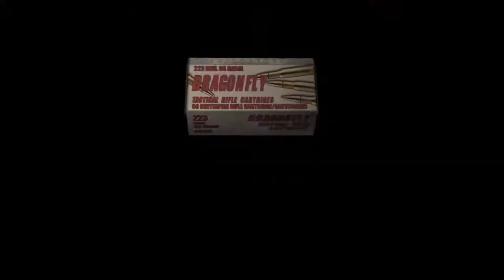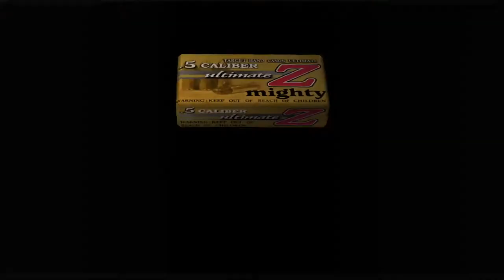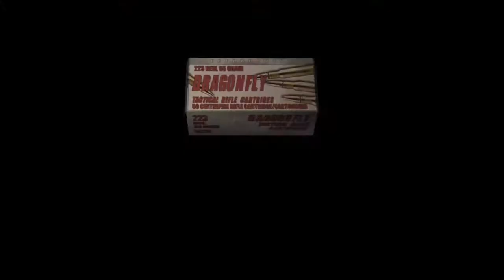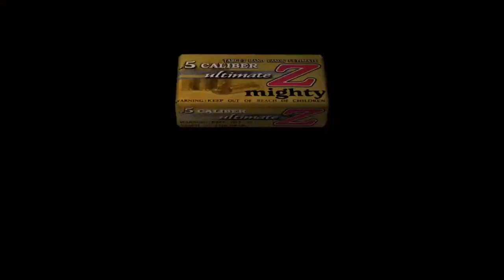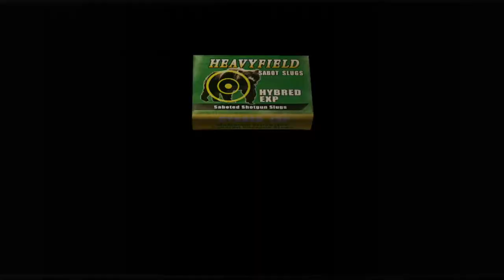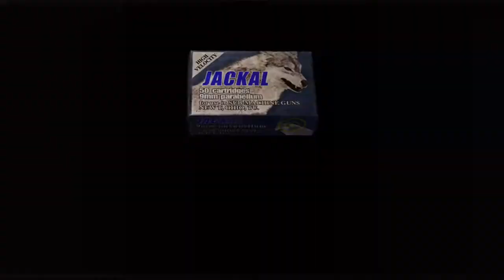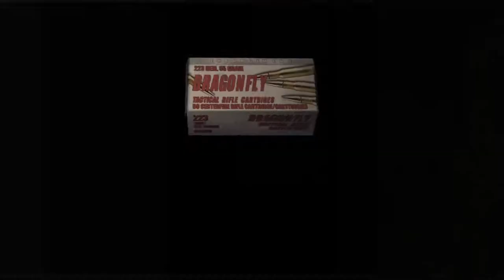Resident Evil 4 (Professional) Walkthrough (Part 1 of 3) (Village)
Part 1 of my professional playthrough of Resident Evil 4.